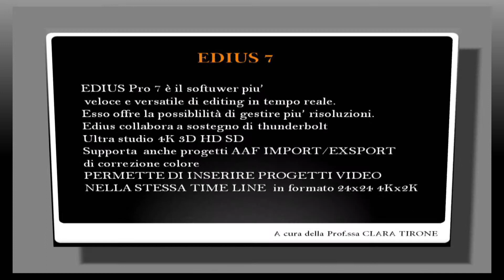3 LEZIONE EDIUS 7 CORSO DI REGIA PROF.SSA CLARA TIRONE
3 LEZIONE EDIUS 7 CORSO DI REGIA PROF.SSA CLARA TIRONE